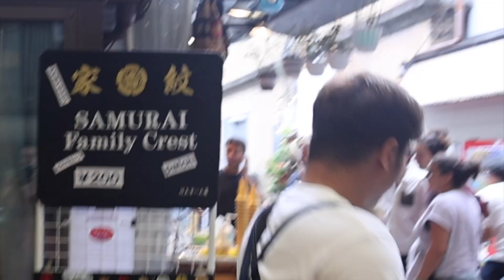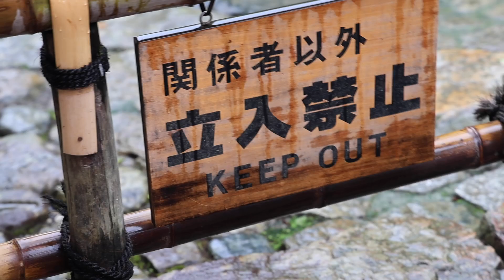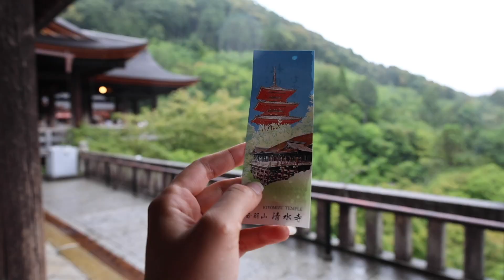Visual Journey Through Kyoto, Japan | Summer 2023 | Rainy Walkthrough | Japan Vlog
Step into the tranquil beauty of Kyoto, Japan with this vlog capturing a rainy summer visit in 2023. Join me on a relaxing walkthrough as we explore the serene streets and lush landscapes of Kyoto, showcasing the city's ancient temples and traditional charm. Let the peaceful ambiance of the rain soothe your soul as we take you on a visual journey through this enchanting destination. Immerse yourself in the calming atmosphere of Kyoto and experience the magic of this historic city. Don't miss this captivating vlog filled with serene moments and breathtaking scenery.

I made a whole 23 slide presentation to prepare for this trip to make sure we cover everything we wanted and I must say I'm quite proud of the itinerary I had planned! This vlog is a tribute to Kyoto's unique aesthetic, covering many of the places we got to visit, a blend of tradition and incredible nature that continually inspires and captivates. Join me as we get lost in one of the most beautiful places I have seen!

Share your favorite moments in the comments below, and let's embark on this unforgettable Kyoto experience together!✨

Upcoming Video; Visiting Arashiyama Bamboo Forest